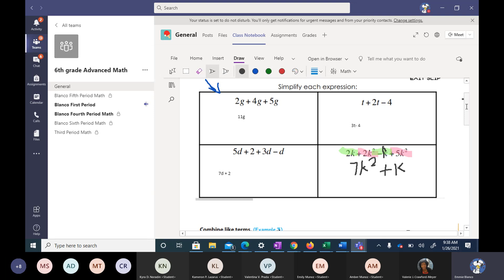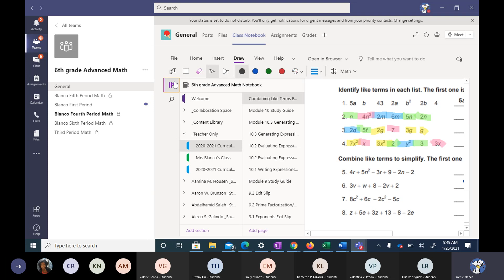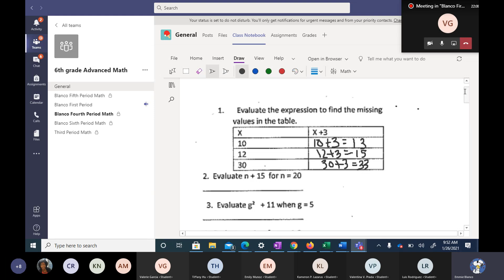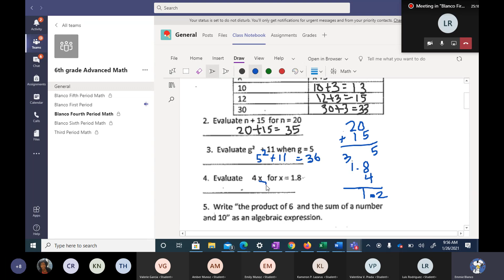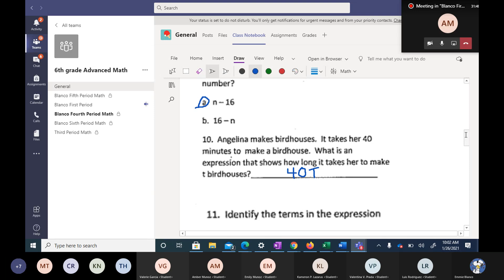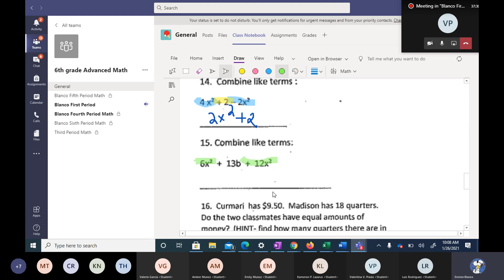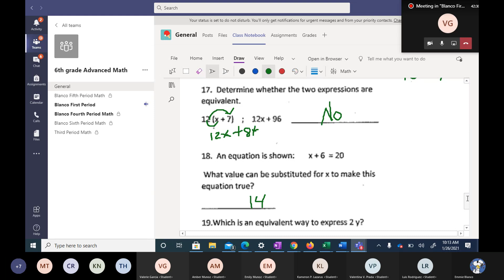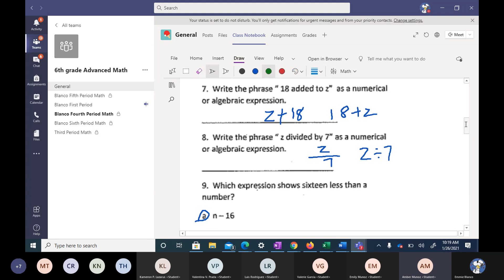Meeting in Blanco First Period